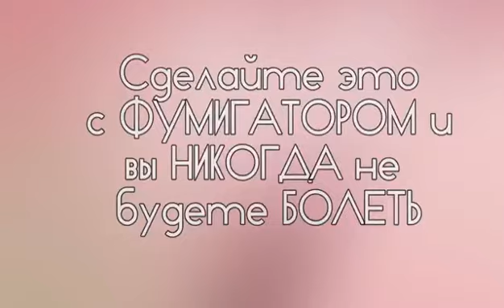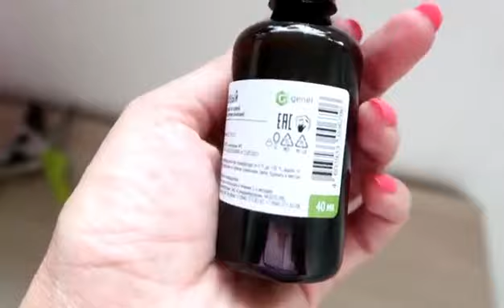Полезный совет для органов дыхания.